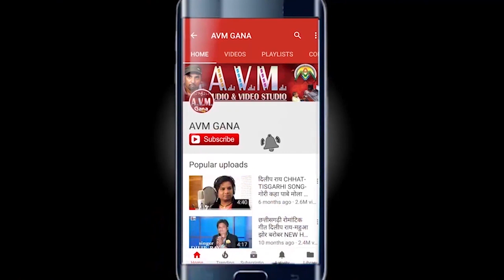Krishna Miri | Kala Ram Miri | Cg Panthi Geet | Girodhpur Ke Mela | New Chhattisgarhi Bhakti Song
Krishna Miri | Kala Ram Miri | Cg Panthi Geet | Girodhpur Ke Mela | New Chhattisgarhi Bhakti Song  | Video 2018 -AVM STUDIO

Song - Girodhpur Ke Mela
Singer - Krishna Miri ,Kala Ram Miri